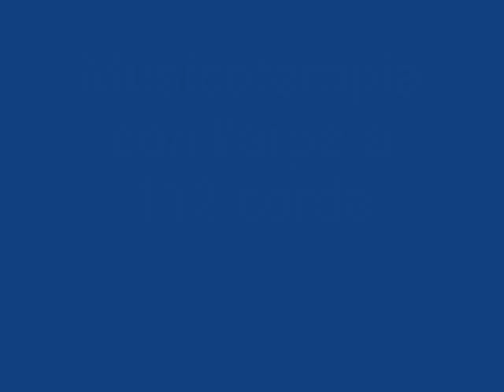TAVOLO ARMONICO - Musicoterapia con l'arpa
MUTAZIONI DELL' ANIMA SU TAVOLA ARMONIKA
Musicoterapia con l'arpa di Monika Paul
-Vibrazione - Terapia - Stage  - Formazione

VIBRATIONSREISEN ZUM INNEREN EINSSEIN MIT SICH SELBST UND ANDEREN
- Therapie - Workshop  - Ausbildung

-MUSICTERAPY WITH THE 112 STRING HARP
-  workshop - school